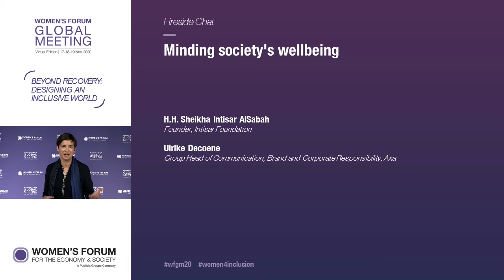WFGM20 - 19/11 - Minding society's wellbeing & She-Covery plan in France with Bruno Le Maire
In this fireside chat, leaders shine a light on the pandemic's differentiated impacts on women's mental health; new challenges and opportunities for solutions; and the urgent need
 for an integrated approach to the mental health of women and their families, communities, and societies.

● H.H. Sheikha Intisar AlSabah, Founder, Intisar Foundation
● Ulrike Decoene, Group Head of Communication, Brand and Corporate Responsibility, AXA

She-covery plan in France

• Bruno Le Maire, Minister of the Economy, Finance and Recovery, Government of France